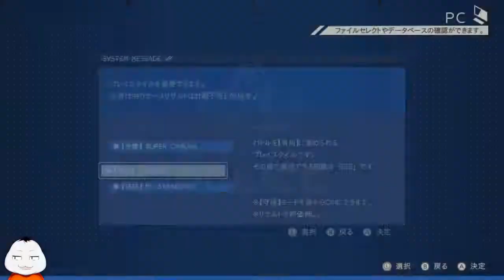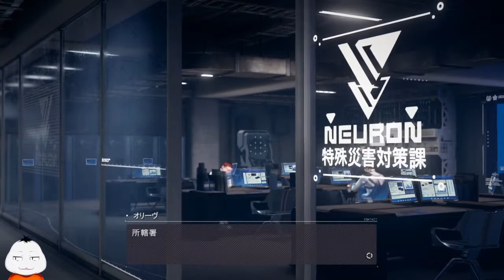【ASTRAL CHAIN #02】レギオンの使い方講座!!【 ムービン VTuber 】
今回も「ASTRAL CHAIN」のゲーム実況です！！

めっちゃ映像かっこいい！！